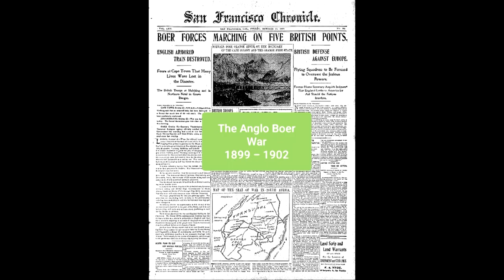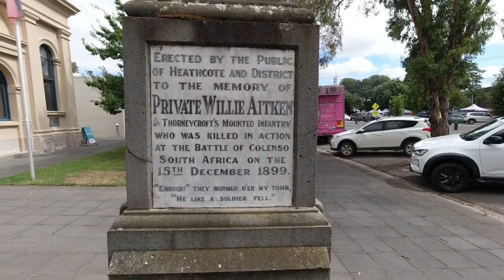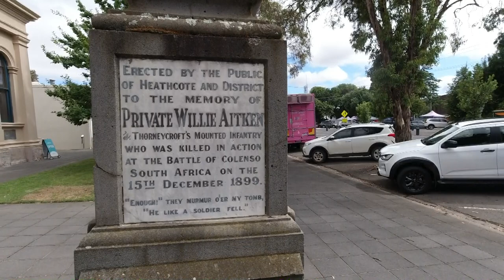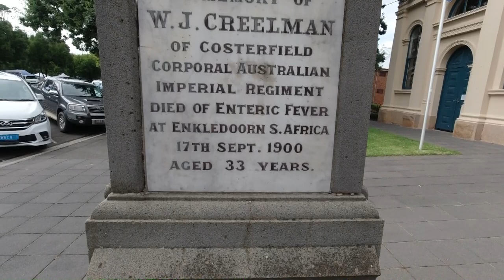Boer War monuments in Victoria - Heathcote - #1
In preparation to visiting Boer War battlefields in South Africa, we visit Boer monuments in my home state of Victoria, Australia